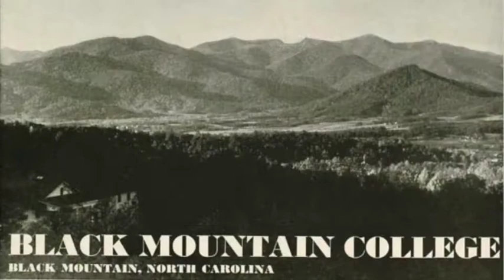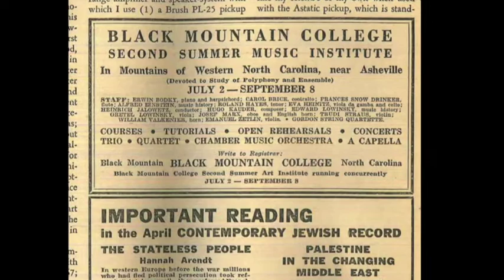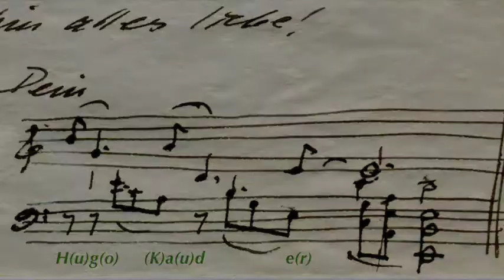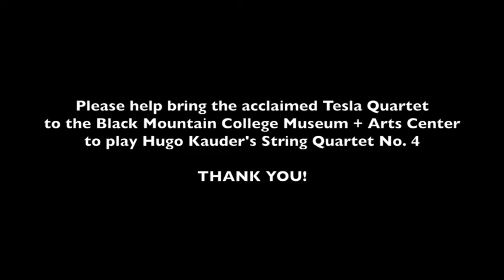Hugo Kauder returns to Black Mountain College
Hugo Kauder (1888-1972) was a mid-century Viennese composer, pedagogue, and émigré to America, who defied the atonal trend of his generation with his uniquely harmonic, contrapuntal style. His legacy of over 300 works, many yet to be published, is receiving renewed interest today. Kauder's friends and colleagues on the Black Mountain College faculty invited him to attend the college's second Summer Music Institute as composer-in-residence. This short video shares details on Kauder's time at BMC in 1945. The ending includes a brief introduction to the Tesla String Quartet, who will be performing Kauder's music as part of an upcoming concert at the Black Mountain College Museum + Arts Center in February.

Please consider supporting the Hugo Kauder Society by visiting our or donate today as part of the event's Kickstarter campaign